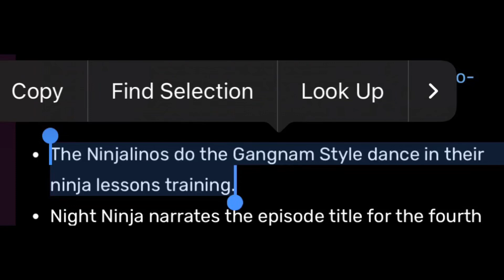gangnam style by psy reference… so true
NIGHT NINJA WHO IS YOUR KPOP BIAS